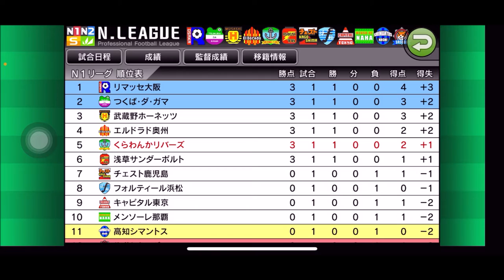【カルチョビットA 】13年目 公式戦開幕 チェスト鹿児島に薄氷の勝利！ 赤石ミラクルとの練習試合【370】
【371】完膚までの圧勝！13年目 公式戦2戦目 高知シマントスとの公式戦：

‹前提›
1. 補強は女子選手のみ。安い年俸の選手を優先的に獲得
2. 基本的に「攻撃」戦術。カードをいっぱいもらいやすいと聞いたので
3. 相手の力に応じて出場選手をローテーション
4. FWは今はくるみ頼りだが、複数のポイントゲッターを作る